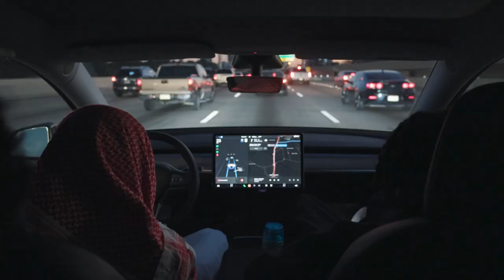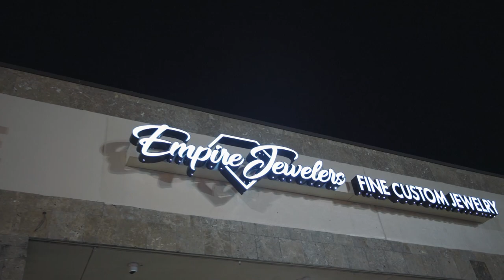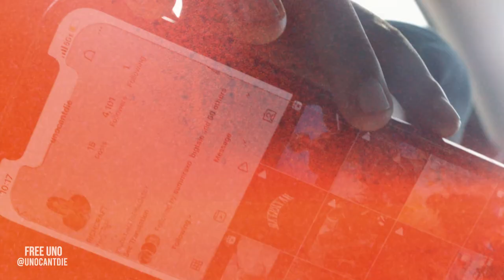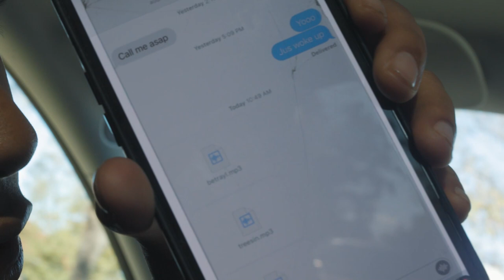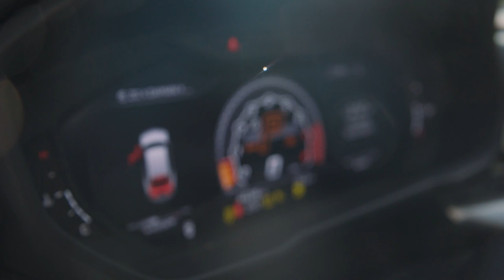Betrayal (B1) Vlog Ep. 5 Ft. Damani, Kookup Zo, Summrs, Guapo, Big Taie, Unocantdie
New Season — Sometimes the person you'd take a bullet for is behind the trigger ; B1RESET a reset has been made during the last few months due to envy and greed amongst the group, Savvy and Sosa decided that stealing money and jewelry from Damani was a good idea after Damani sacrificed more then enough towards both of them. This was a situation where Loyalty before Royalty was forgotten. 10 years of brotherhood between Savvy & Damani down the drain. Wish them the best and happy they are eating, just not at our table. May y'all learn from the trials and tribulations
 we publish and continue to join us on the road to success.